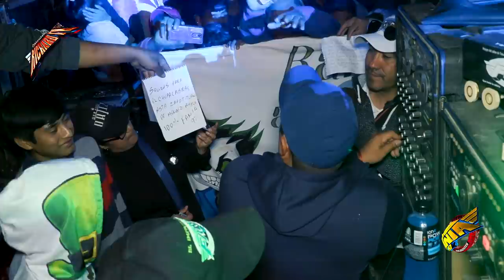🚩UN TEMA PARA LOS POBLANOS ((LA CUMBIA COPOS DE NIEVE))) 🔴SONIDO FANIA 97 EN AHUACATLAN PUEBLA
🚩UN TEMA PARA LOS POBLANOS ((LA CUMBIA COPOS DE NIEVE))) 🔴SONIDO FANIA 97 EN AHUACATLAN PUEBLA🚩DISCO NUEVO (((HAY AMOR)) 🔴🚩DISCO NUEVO (((HAY AMOR)) SONIDO FANIA 97 POR PRIMERA VEZ EN AHUACATLAN PUEBLA🔴AHORA AMIGOS ESTAMOS EN UN GRAN EVENTO EN AHUACATLAN PUEBLA FESTEJANDO LA FISTEA DEL PUEBLO QUE SE REALIZA CADA AÑO CON EN AMIGO DJ ALEX Y AHORA PRESEN TA A EL IMPRESIONANTE SONIDO FANIA 97 DE EL SEÑOR OMAR ROJAS. 🚩SALUDOS AMIGOS .✌ ↓↓↓↓↓↓↓↓↓DALE CLIK..!!

🔊🚩WHATS APP DE SONIDO FANIA 97 🚩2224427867